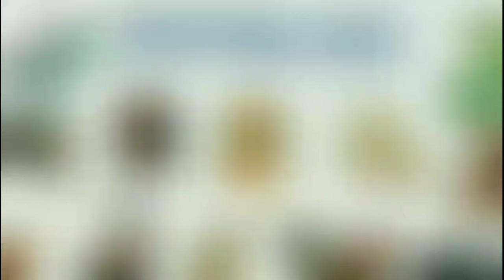Tử Vi Hàng Ngày 07/09/2024 của 12 Con Giáp